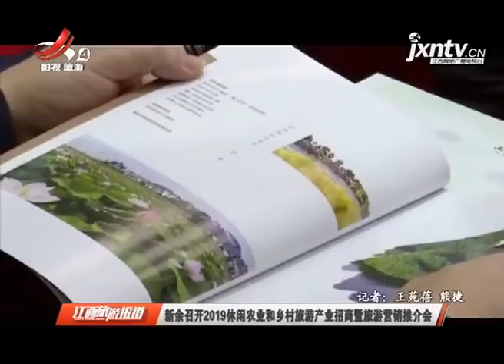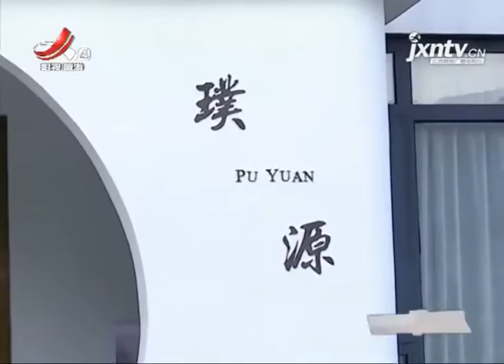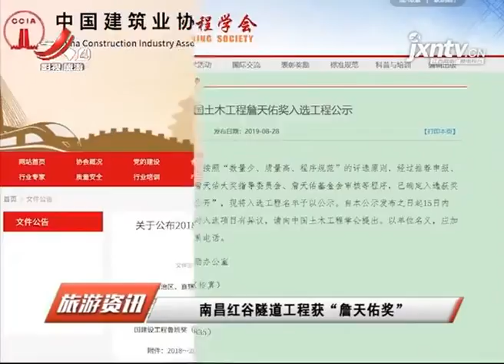《江西旅游报道2》0191127 新佘召开2019休闲农业和乡村招商旅游营销推介会